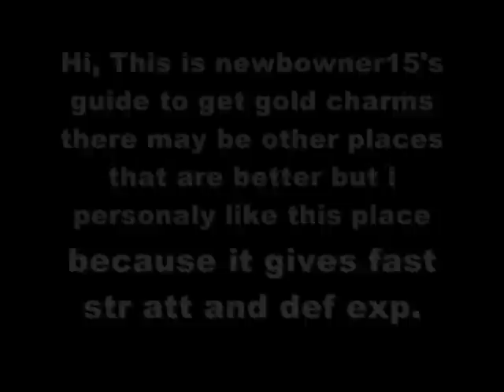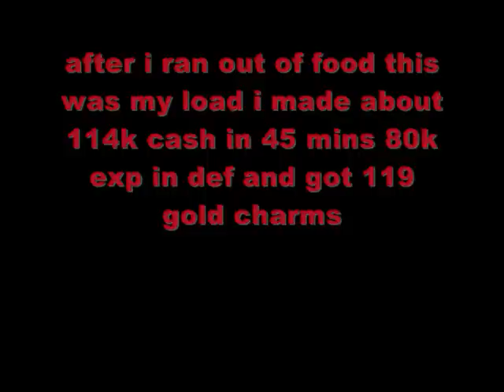[ULTIMATE guide to RUNESCAPE] Fast Gold Charms [RUNESCAPE]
fast way to get exp and charms